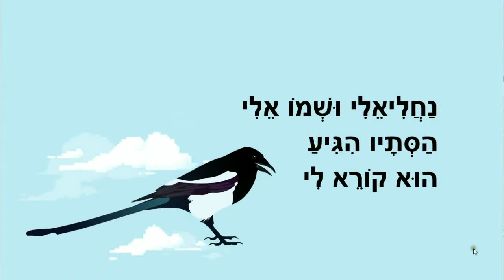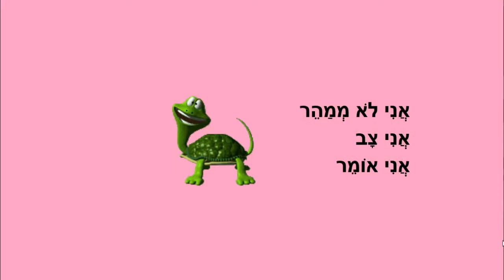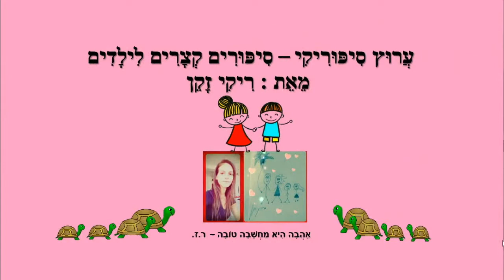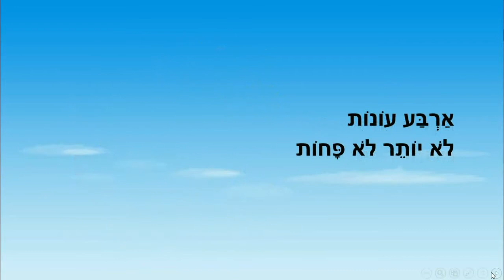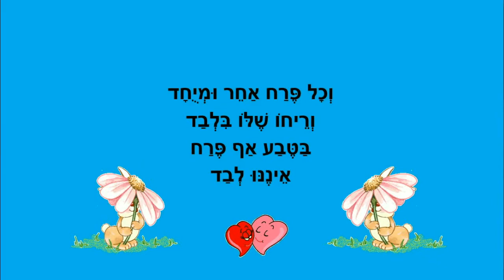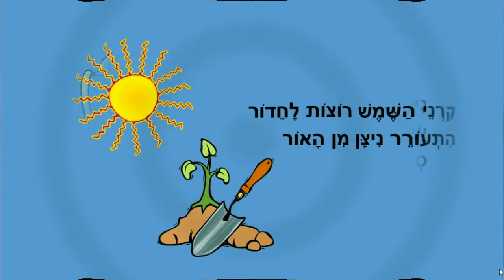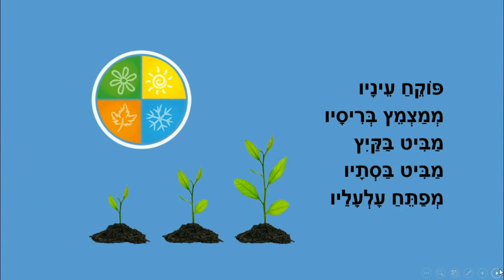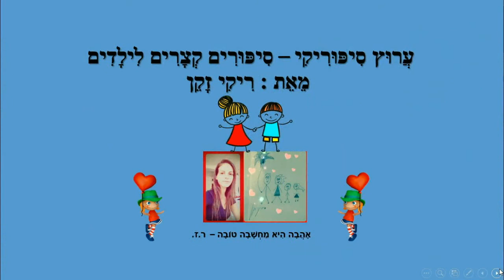סיפורים לילדים - סיפוריקי - מאת: ריקי זקן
נחליאלי מתגלה לי, יש מצב שאני צב,
ארבע עונות, ניצן, הפרחים
סיפוריקי - סיפורים קצרים לילדים